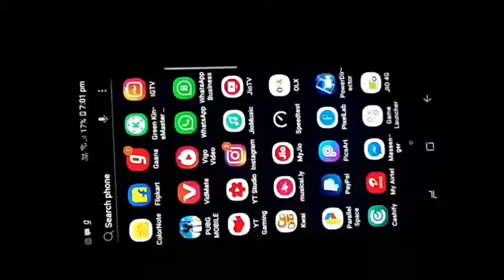Download PUBG hack version with invisible power+unlimited health+unlimited money